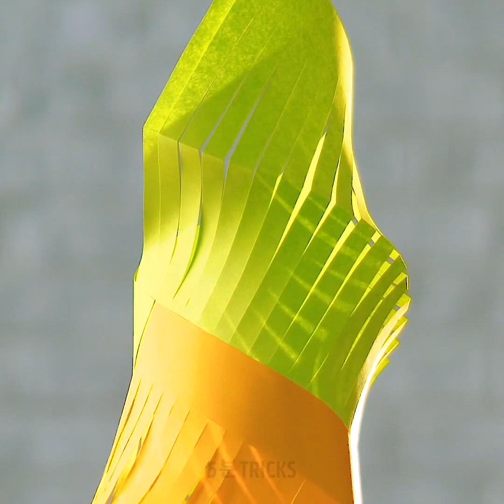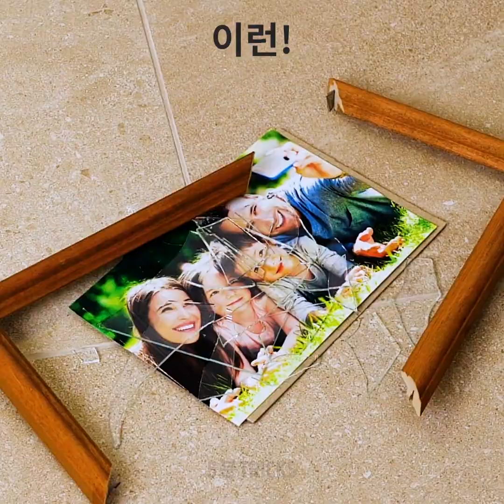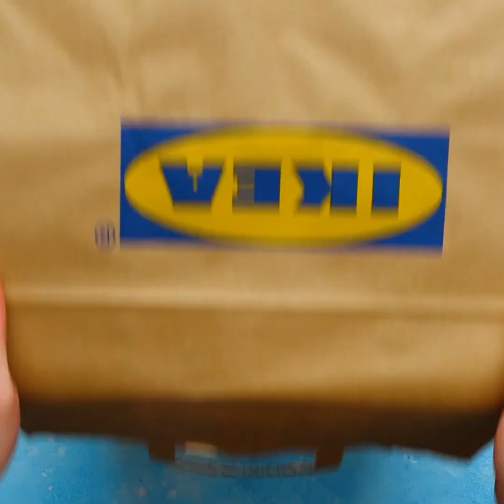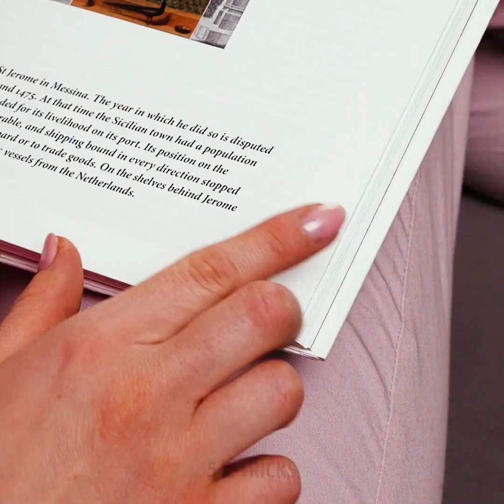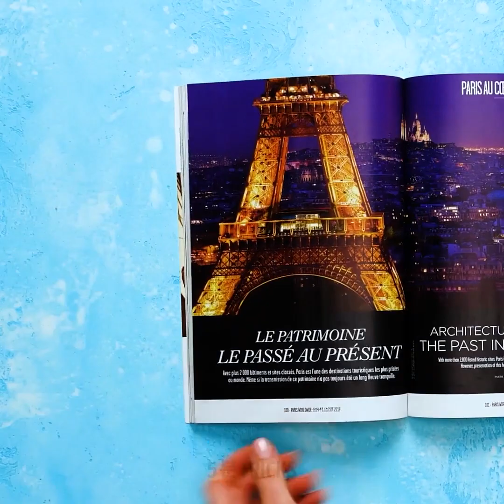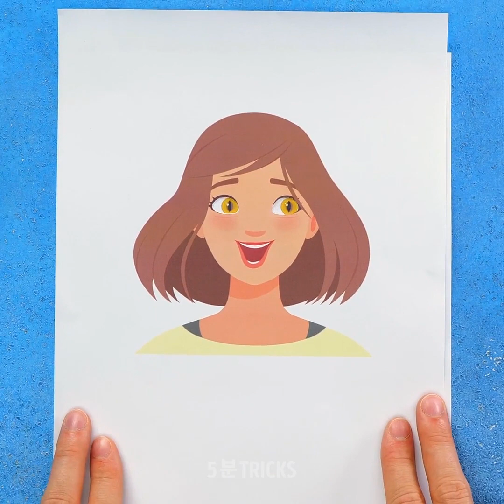여러분이 사랑할 재미있으면서 간단한 종이 DIY || 귀여운 종이 공예와 트릭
종이 공예는 만들기 가장 재미있는 공예 중에서 하나죠. 왜냐하면 아름답고 흥미로운 것을 만들기 위해 많은 재료가 필요하지 않기 때문이죠. 그냥 종이 한 장을 가지고 접어서 멋진 걸 만들 수 있죠. 화장지에서 골판지에 이르기까지 다양한 종류의 종이로 할 수 있는 게 많아요. 그리고 오늘은 우리가 가장 좋아하는 것을 보여드릴게요! 우선, 가장 섬세한 화장지 꽃을 만드는 방법을 배울 거예요.

다음은 아주 쉬운 컬러풀한 파티장식을 만드는 방법을 보여드릴게요. 몇 분이면 돼요! 그 후에, 종이 한 장을 접어 하트 모양의 종이비행기를 만드는 방법을 가르쳐 줄 거예요. 다음 파티에 마스크가 필요하세요? 종이 접시를 이용해 만드는 방법을 볼 수 있을 거예요! 그리고 더 이상 병따개가 없다고 걱정하지 마세요. 종이가 있으면 준비가 다 된 거예요!

타임스탬프:

1:01 – 종이 꽃

3:20 – 컬러풀한 파티 장식

6:11 – 나는 하트 종이비행기

8:42 – DIY 파티 마스크

10:50 – 쉬운 병따개

우리 체널들을 구독하세요~~~